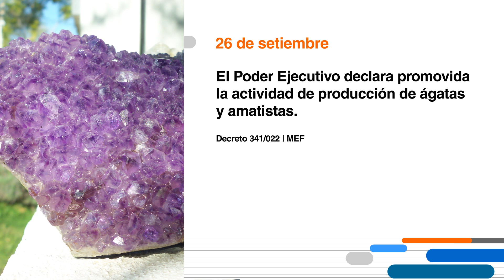Hoy en el Diario Oficial • 26 de octubre 2022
El Poder Ejecutivo declara promovida la actividad de producción de ágatas y amatistas.
Decreto 341/022 | M.E.F.